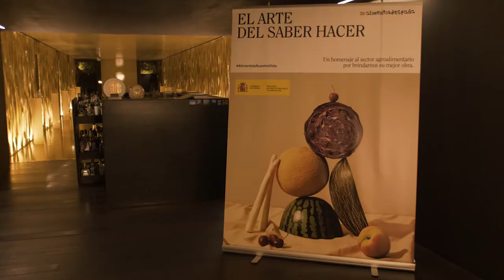GERONA RECETA 1 Huevo